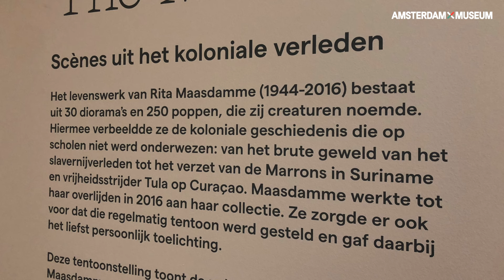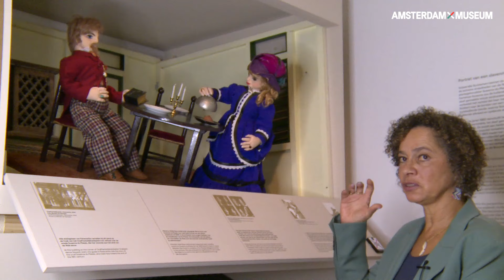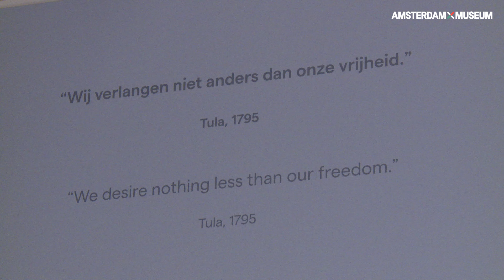New Narratives Tour | Bianca Maasdamme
Bianca Maasdamme gaf op zondag 16 oktober een rondleiding door de tentoonstelling 'De Maasdamme Collectie'. Deze tour is in samenwerking met @blackachievementmonth6648.

De collectie diorama’s van Rita Maasdamme (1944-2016) vertelt op een unieke manier over de geschiedenissen van de Nederlandse voormalige koloniën vanuit een perspectief van tot slaafgemaakte mensen, Marrons en inheemse bevolking.